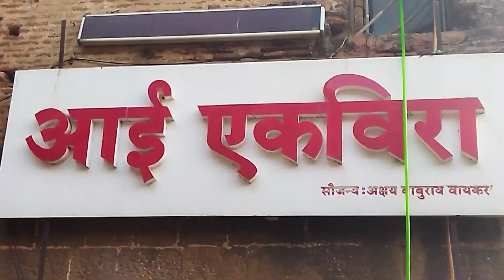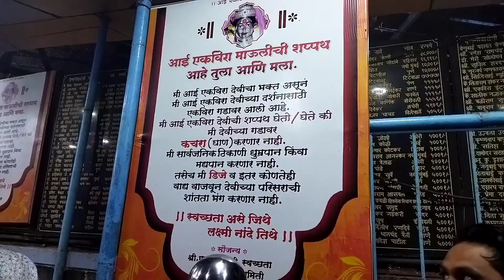आई एकविरा देवीचे दर्शन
एकविरा देवी कार्ला-लोणावळा